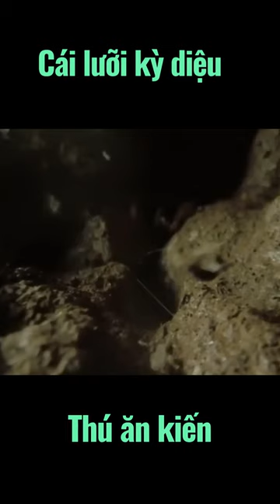Cái lưỡi kỳ lạ của thú ăn kiến#thế giới động vật#shorts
Cái lưỡi kỳ lạ của thú ăn kiến